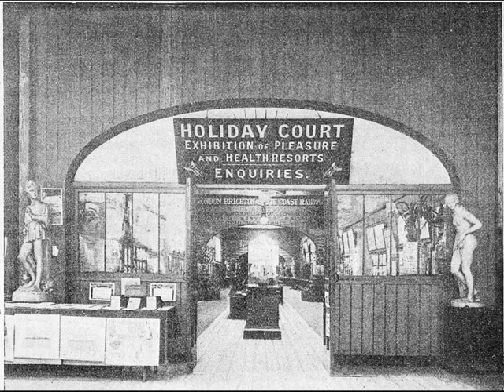Crystal Palace in Sydenham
Tribute to the Joseph Paxton-designed Crystal Palace, originally built for the Great Exhibition in London in 1851, from its re-erection to Sydenham in 1854 to its eventual burning down in 1936.

All music composed by Sir Edward Elgar.